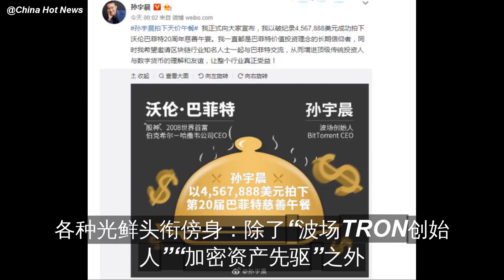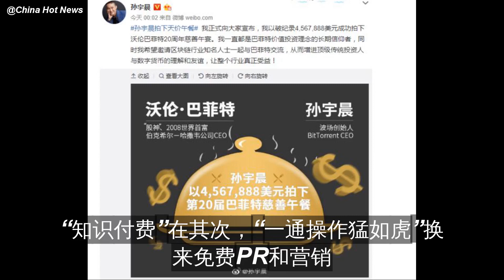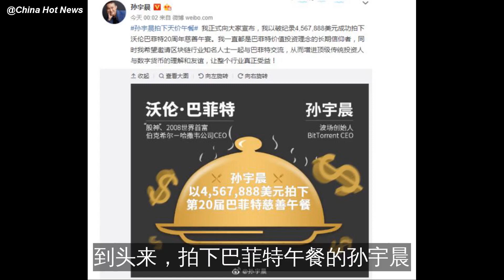割“币圈韭菜”花3000多万元请巴菲特共进午餐，良心不会痛？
“天价午餐”换来免费PR和营销，给自己公司盖个“靠谱”的戳，给自己头衔再镀一层金，恐怕才是孙宇晨看中的潜在收益。

去年7月初，“币圈首富”李笑来的一段私底下聊天的录音被曝光，在虚拟经济投资圈激起……